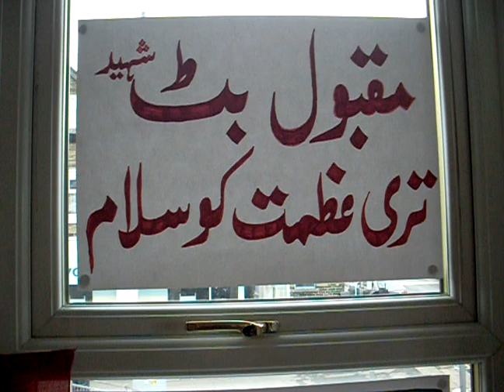Maqbool Bhat Day 2009 Bradford UK